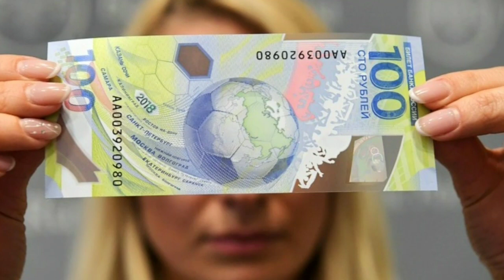একি হলো!আমেরিকা কি বাচাতে পারবে ইউরোপ কে?@thedefenceworld9691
world geopolitical,political,defence procurement of various countries and current news analysis all over the world.